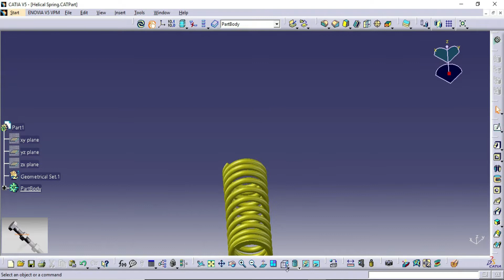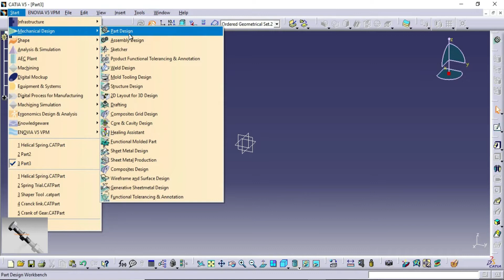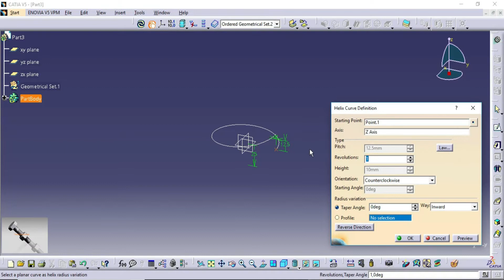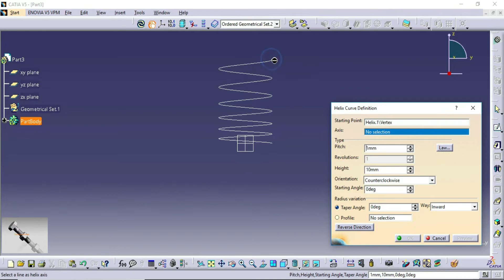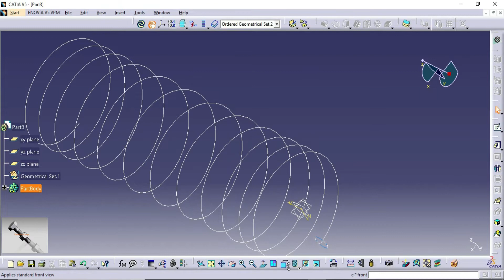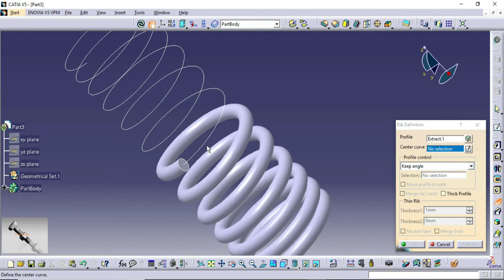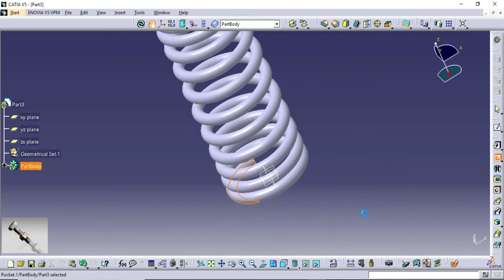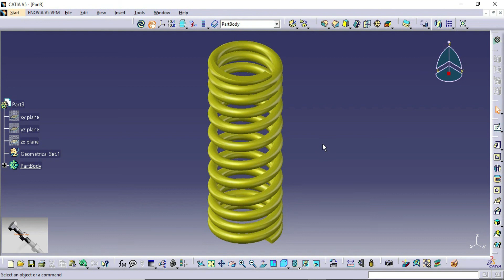How to create spring in CATIA V5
hello Friends,

Welcome to the TheMachineDesgin Hindi Tutorial channel. In this video, you will learn about how to Create a Helical spring in Catia V5. How to use the helix command to create a spring.
Best and easy way to create a Compression Helical spring in CATIA V5.
In this video, you can understand the basics of helical compression spring design, how to select wire dia for spring, coil diameter and material.
Also, how to use the helix command, shortcuts for helix and spline command. Where you can add variations in a helix by variable helix.
Plane creation on a curve, Extract command, Advanced pocket command etc will helps to design a spring.
Please watch this video and most share your experience.

In this youtube channel, you can find basic tutorials for Solid Edge, AutoCAD, AutoDesk Inventor as well.
for more tutorials please follow these links.

CATIA tutorial in Hindi pad command by TheMachineDesign

In this video we create a Cylinder using extrude command in CATIA V5. creating a Cylinder using extrude command with the help of a sketch.